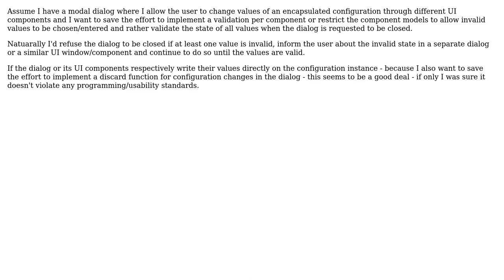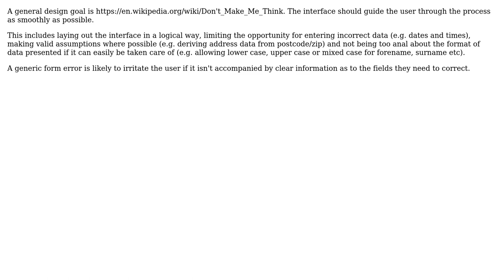Is it fine to trap users in a dialog until they enter valid values into components?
Software Engineering: Is it fine to trap users in a dialog until they enter valid values into components?

With thanks & praise to God, and with thanks to the many people who have made this project possible! | Content (except music & images) licensed under CC BY-SA | Music | Images & others | With thanks to user Robbie Dee user Pieter B user Kalle Richter user candied_orange and the Stack Exchange Network Trademarks are property of their respective owners. You are responsible for your own actions.